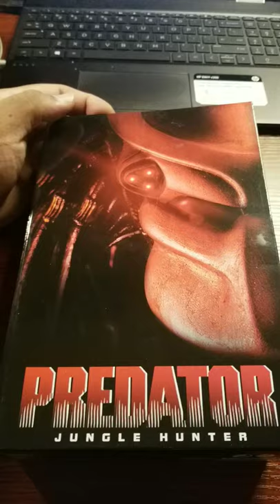Action Figure Showcase #119 Predator Jungle Hunter (NECA)